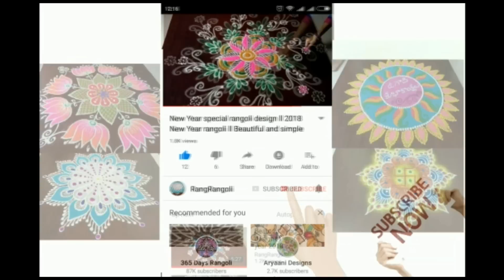Sukravaram Muggulu🍀3x3 dots Easy Friday Rangoli🍀Friday Kolam🍀RangRangoli Krishnaveni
@RangRangoli1  Sukravaram Muggulu🍀3x3 dots Easy Friday Rangoli🍀Friday Kolam🍀RangRangoli Krishnaveni
Channel

My RangRangoli Channel Contains :

Sankranthi muggulu
Dhanurmasam muggulu
Pongal kolams
Padi kolam
Pulli kolangal
Melikala muggulu
Geethala muggulu
Diwali rangoli
Vinayaka chavithi muggulu
Krishnashtami muggulu
Sivarathri Muggulu
Dussehra Muggulu
Ugadi muggulu
Karthika masam Muggulu
Ratham Muggulu
Friday Kolam
Daily Rangoli
Beginners Rangoli